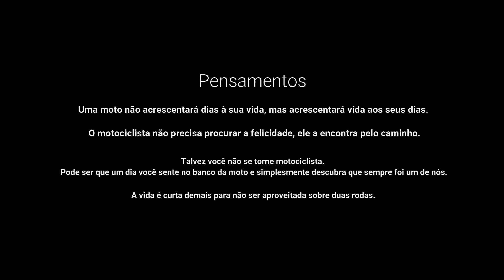Voo de Drone no Roadshopping em Itu - SP - D02SEQ00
Drone 02 - Sobrevoando o Roadshopping em Itu - SP, do Canal Diário Estrada, Sequencia 01/01 - De Super Tenere 1200 na Rod. Castelo Branco KM 72 com o Drone DJI Mini 2.